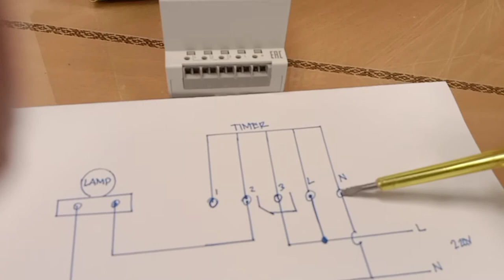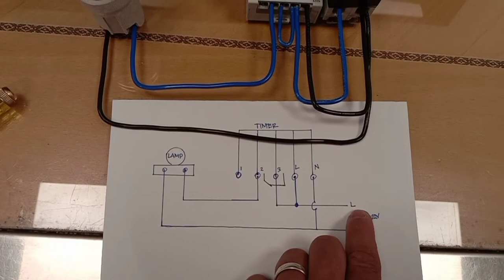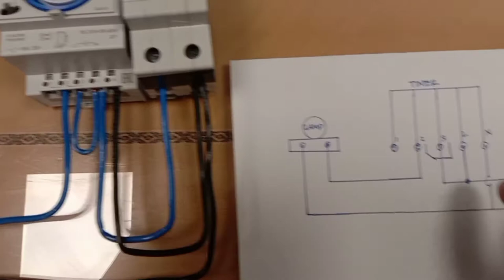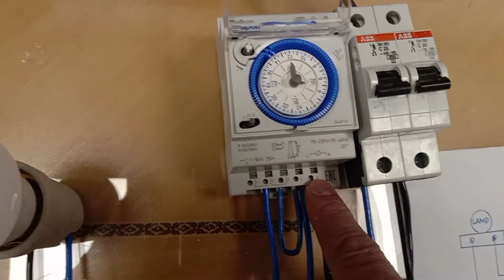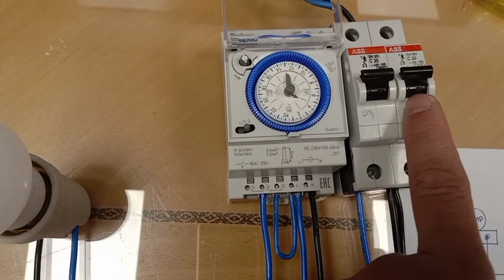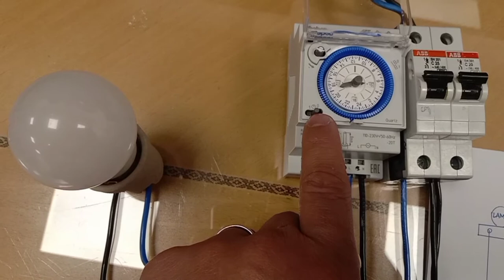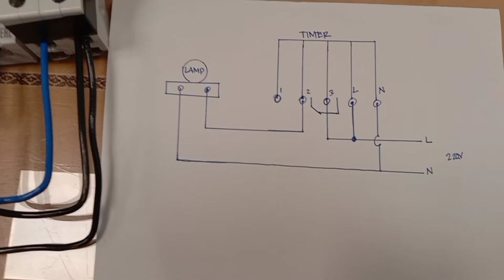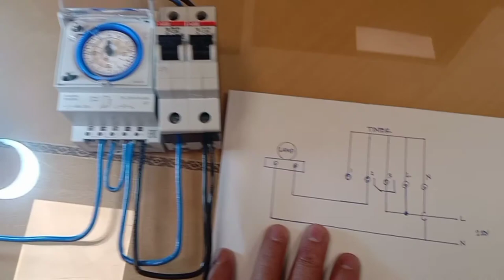Theben Timer..paano paganahin,at tamang connection.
Theben Timer connection tutorial..